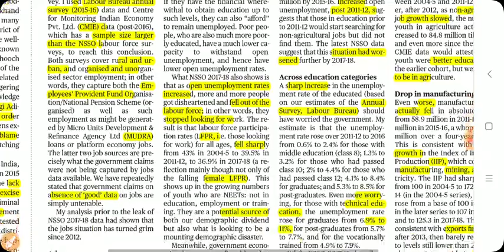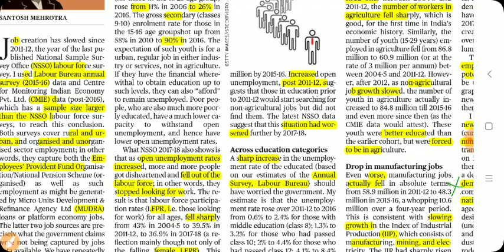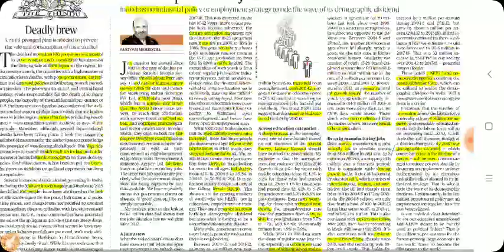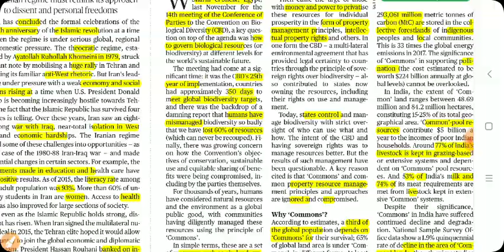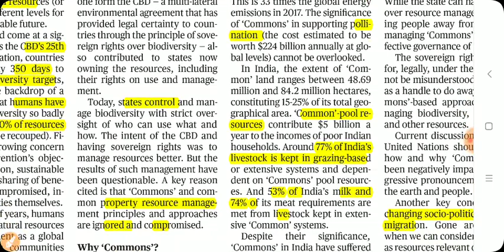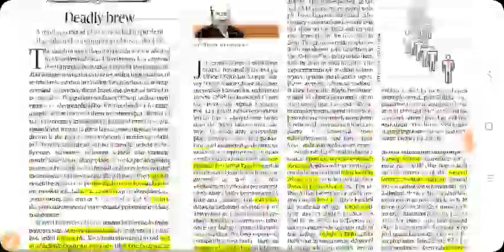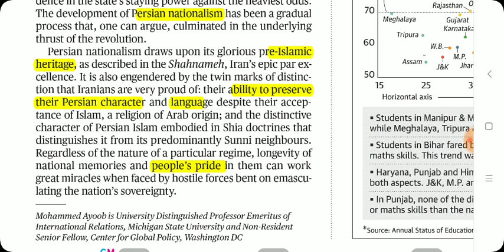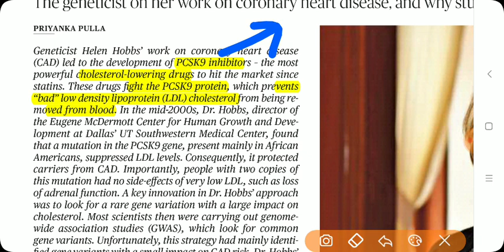Feb 13 THE HINDU EDITORIALS ANALYSIS IN TAMIL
1. Unemployment Data 2. Commons and Environment 3. illicit liquor issue UPF, utterkhand 4. 40years of Iranian revolution For further updates kindly follow the telegram